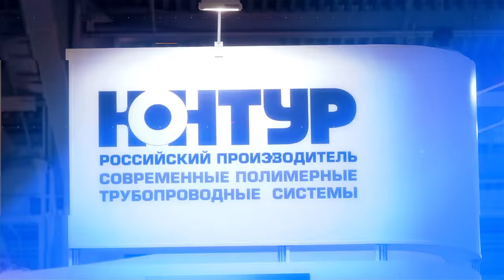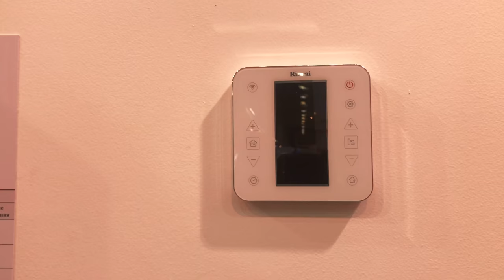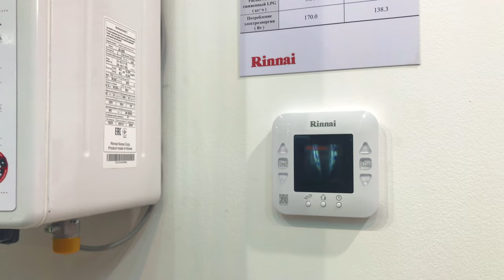Aquatherm Moscow 2018. Выпуск №22. Rinnai